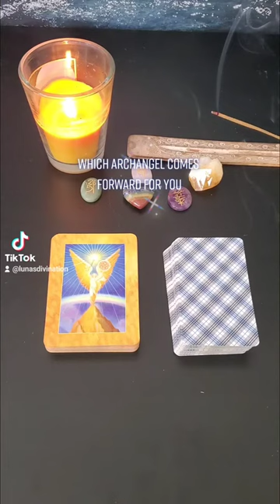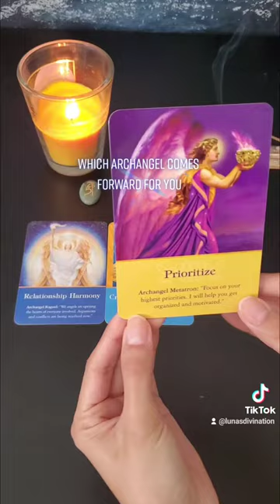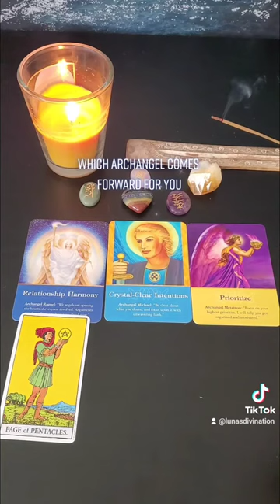Which Archangel is Coming Forward for you